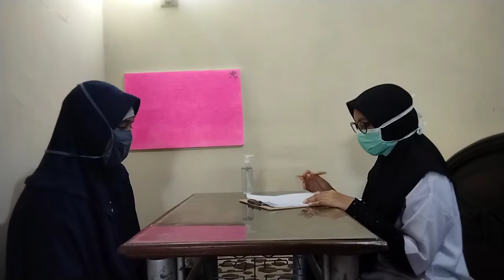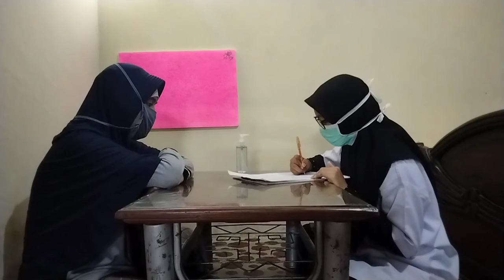Skills Lab Edukasi Rokok | Rahmita | 190610004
Saya Rahmita dengan NIM 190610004 dari Pendidikan Kedokteran UNIMAL 2019.

Berikut ini video keterampilan klinis yang saya buat untuk memenuhi syarat ujian KK edukasi rokok.

Sekian, selamat menonton, terima kasih